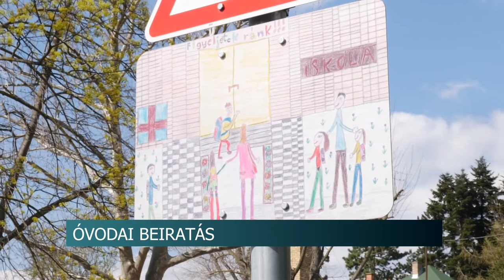Az egész országban elektronikusan vagy telefonon lehet beíratni a gyermekeket 20200401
Megkezdődött az óvodai beíratások ideje. A vészhelyzet miatt az egész országban, így Pakson is elektronikusan vagy telefonon lehet beíratni a gyermekeket a következő napokban a választott óvodákba.